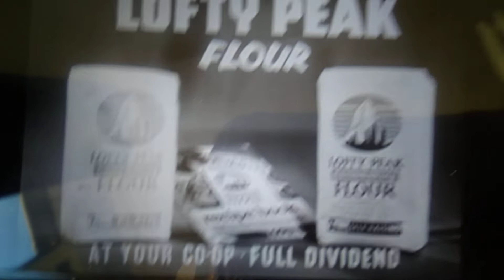DCM Network - Continuity (1st October, 2022)